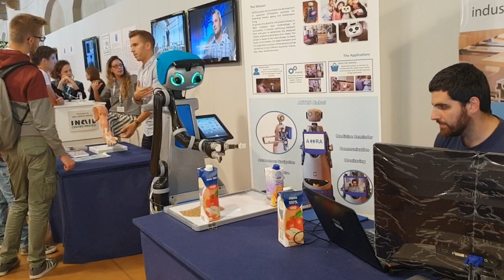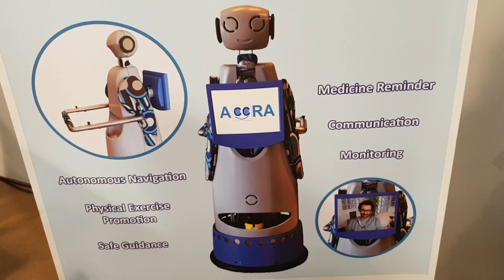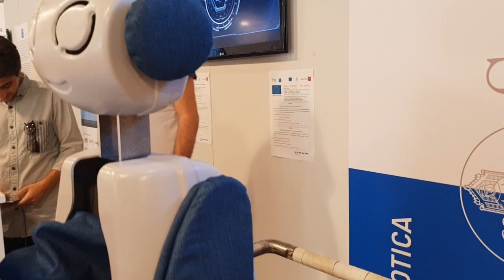il robot “badante” per aiutare nella vita di tutti i giorni